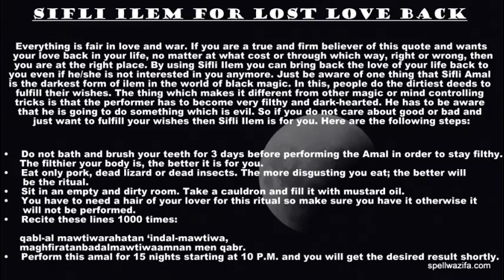Sifli Ilem For Lost Love Back | Powerful Sifli Ilem, For Wife Or Husabnd Love Back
Everything is fair in love and war. If you are a true and firm believer of this quote and wants your love back in your life, no matter at what cost or through which way, right or wrong, then you are at the right place. By using Sifli Ilem you can bring back the love of your life back to you even if he/she is not interested in you anymore. Just be aware of one thing that Sifli Amal is the darkest form of ilem in the world of black magic. In this, people do the dirtiest deeds to fulfill their wishes. The thing which makes it different from other magic or mind controlling tricks is that the performer has to become very filthy and dark-hearted. He has to be aware that he is going to do something which is evil. So if you do not care about good or bad and just want to fulfill your wishes then Sifli Ilem is for you. Here are the following steps:

•    Do not bath and brush your teeth for 3 days before performing
     the Amal in order to stay filthy. The filthier your body is, the
     better it is for you.

•    Eat only pork, dead lizard or dead insects. The more disgusting
     you eat; the better will be the ritual.

•    Sit in an empty and dirty room. Take a cauldron and fill it with
     mustard oil.

•    You have to need a hair of your lover for this ritual so make sure
     you have it otherwise it will not be performed.

•    Recite these lines 1000 times:
      qabl-al mawtiwarahatan ‘indal-mawtiwa,
      maghfiratanbadalmawtiwaamnan men qabr.

•    Perform this amal for 15 nights starting at 10 P.M. and you will
     get the desired result shortly.
Don’t waste your time and money in anywhere.

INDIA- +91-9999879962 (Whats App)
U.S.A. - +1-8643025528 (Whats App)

Also available On Whats App…